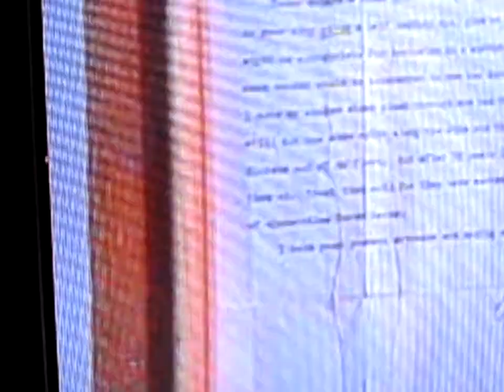Klompenmaker in de US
An american wooden shoes maker in de United States and his name is really Klompenmaker. Dát is pas grappig :-)